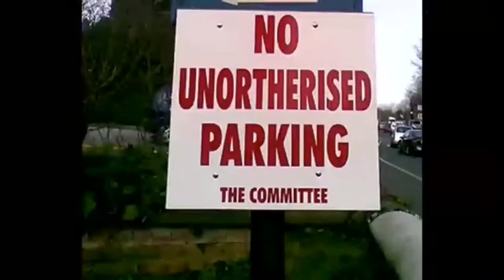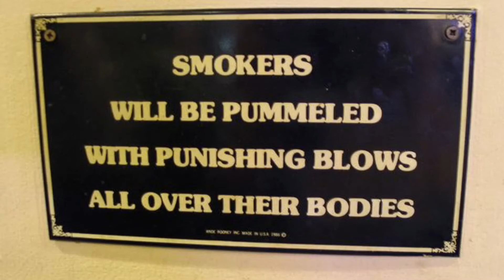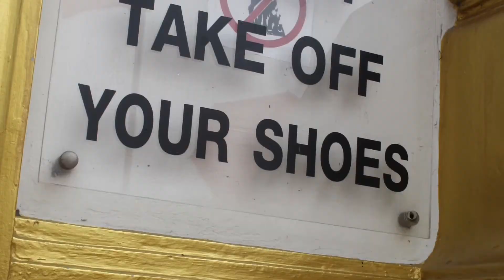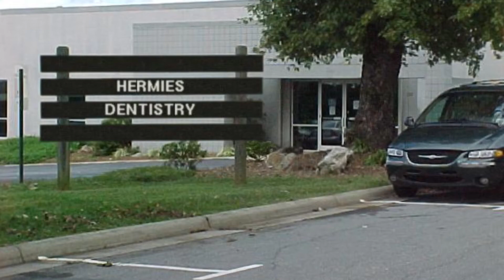Reading Funny Signs CLXXIX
NOTE: New credits, and new stage in the show; background music.